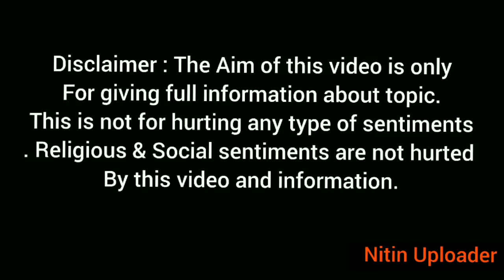Why John Allen Chau Wanted To Inter in Most Dangerous Island In The World Sentinel Island ?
Here, I am discussing about Sentinel Island of Andaman Nicobar In India which is most danger Island in the world.

In North Sentinel Island, An ancient tribes Called Zarwa are living here since 60000 years. They are the oldest human tribes in the world.

Used Electronics & Gadgets For Making This Video-

Micro Mic

An US Citizen named John Allen Chau aged 27 went to Andman Nicobar's Sentinel Island. The biggest question is Why John Allen Chau want to go to Restricted Island Of Indian Sentinel and meet with Island Tribes called Sentinelese?

Here, Full story of John Chau visit to world most dangerous Island which is In Indian Territory and 50 KM away from Andman Nicobar Capital Port Blair.